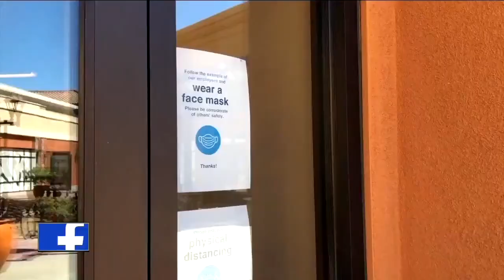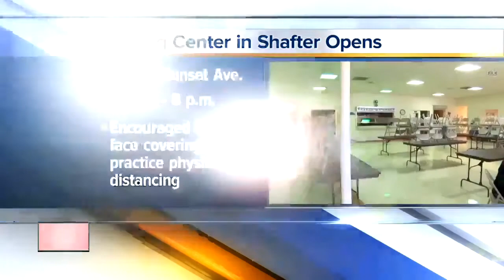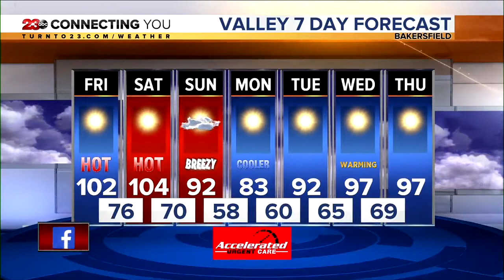23ABC News Latest Headlines | September 16, 12pm